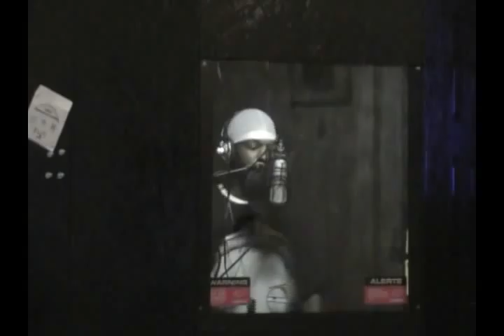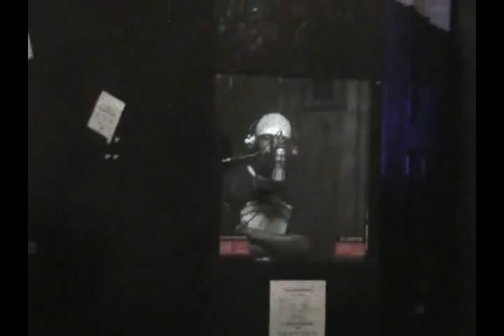Crisis The Future (Freestyle) "THE RIDE" D.P.A Productions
Crisis freestyle to a Dr Dre classic from the Dr 2001 Album
Follow Crisis The Future @CrisisTheFuture